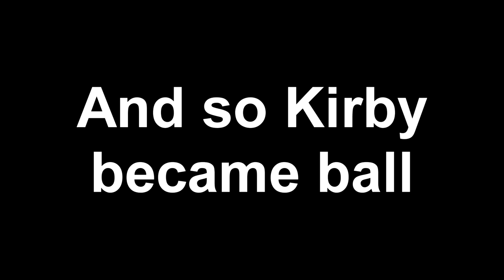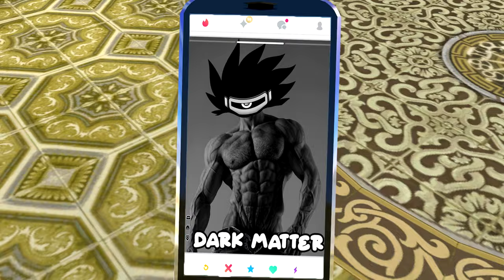M8W: Kirby's Stupid Canvas Curse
Kirby became a stupid ball for some reason

and always thanks to my fella @ShockHat734 for the peak new texture

"Ocean Man" FULL COVER" by  Cas van de Pol

☠💩L